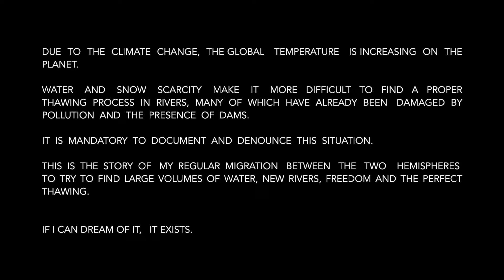DESHIELO - (Entry #24 Short Film of the Year Awards 2016)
Due to the climate change, the global temperature is increasing on the planet. Water and snow scarcity make it more difficult to find a proper thawing process in rivers, many of which have already been damaged by pollution and the presence of dams. It is mandatory to document and denounce this situation. This is the story of my regular migration between the two hemispheres
To try to find large volumes of water, new rivers, freedom and the perfect thawing. If i can dream of it, it exists.
By: Manu Rodríguez From: Basque Country (Spain)